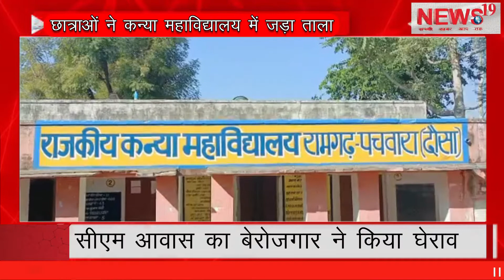विकास के दांवो पर लगा प्रश्नचिन्ह छात्राओं ने कन्या महाविद्यालय में जड़ा ताला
विकास के दांवो पर लगा प्रश्नचिन्ह छात्राओं ने कन्या महाविद्यालय में जड़ा ताला Question mark on the stakes of development, girl students locked in girls' college